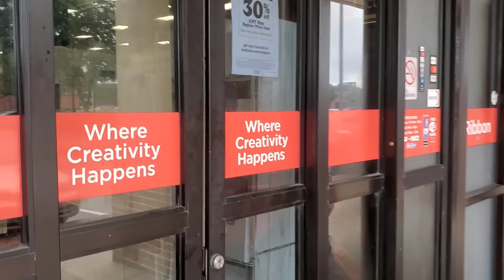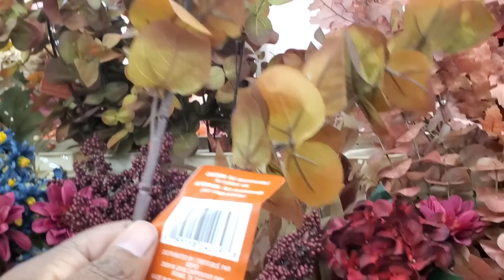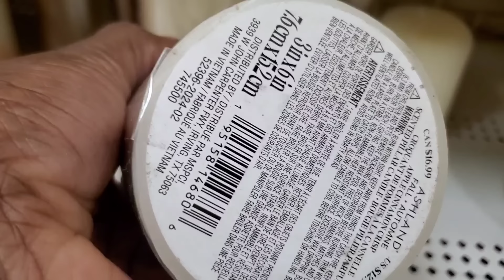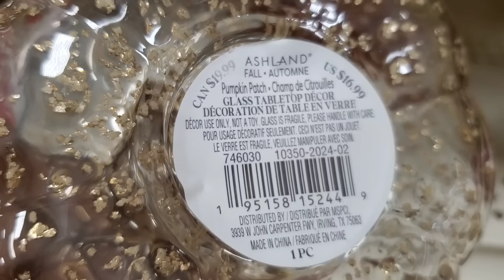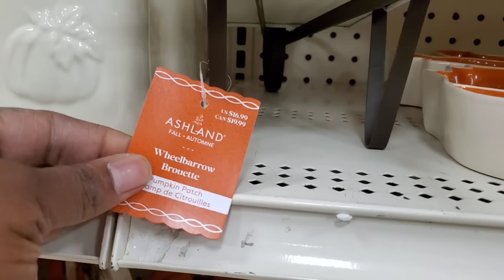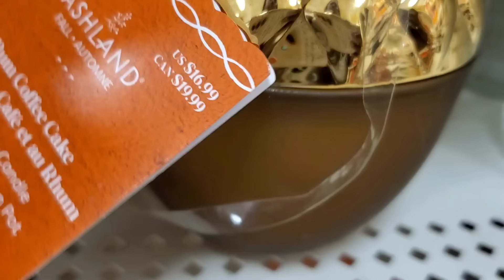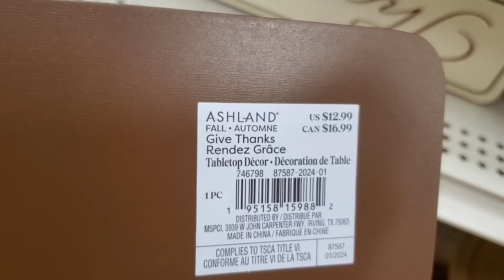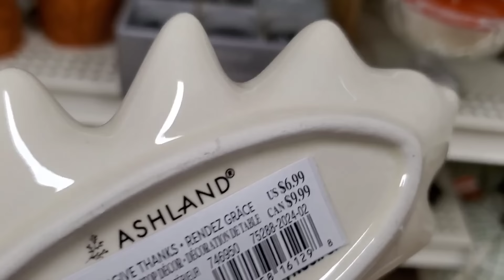Fabulous Shopping Haul from Michael's & At Home|Affordable Home Decor Finds for The upcoming season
Hello & Welcome to the Channel. I'm so Glad you stopped by. Shopping and Decorating is what I do and I'm Sensitive about my . So if you want some Decorating Tips and Ideas you are in the right place.
WELCOME TO FAMILY IN ADVANCE..TOODLES 💋